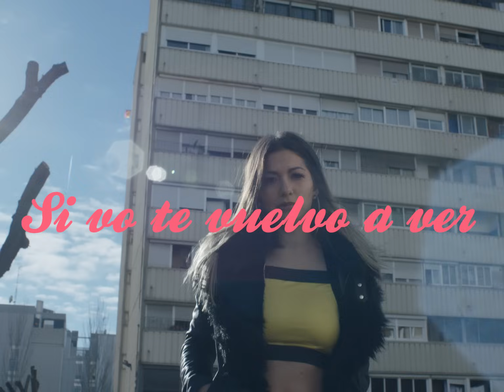BEA PELEA - Si No Te Vuelvo a Ver (Video Oficial)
BEA PELEA - Si No Te Vuelvo a Ver
Prod by Pipo Beatz

Directed by Laura Martínova

DP: Frankie A. Ronda
Producer Laura Martínova
Art director and styled by Yarik Umanets
Focus Puller: Lluís Ferrer
2nd AC: Xavier Oms
Gaffer: Pol Peitx
Spark: Álex Zuaz and Raúl Alimbau
Editor Maïa Vidal
Colorist Enya Rodríguez
Starring Carlota Urdiales, Diego Carrasco, Bea Pelea, Beqa, Vajo
Thanks to Poliesportiu La Mina, Sala Apolo, Jagermeister